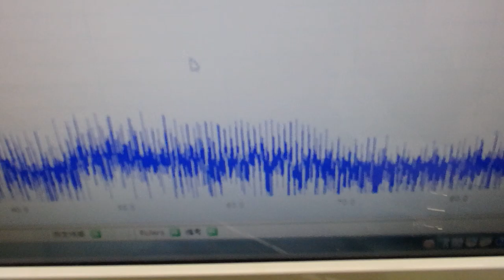メガヘルツの超音波発振制御プローブ ultrasonic-labo